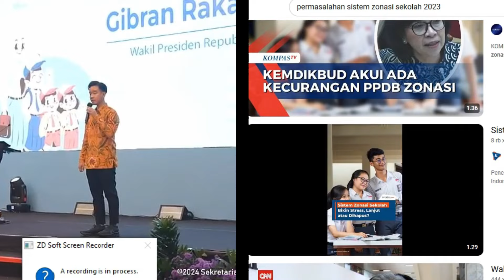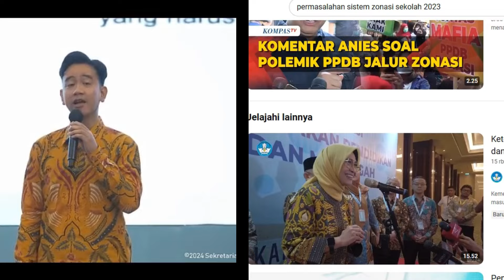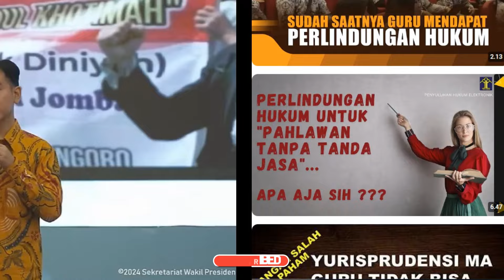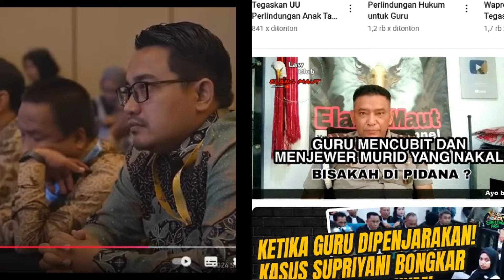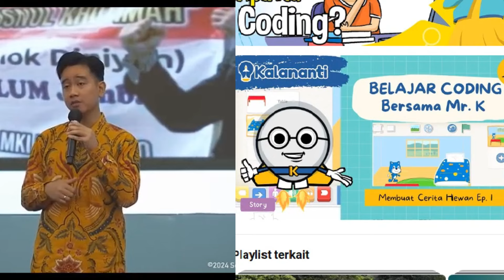Yang di tunggu2 oleh para Guru, Gebragan Baru Wapres Gibran . Kurikulum Merdeka dll akan dihapus?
Gebrakan Baru Wapres Gibran dalam pengarahan di dunia pendidikan. Gambaran Pendidikan di Era kabinet Merah Putih akan segera mengevaluasi total masalah pendidikan di indonesia, karena sebagai besar guru menganggap bahwa keberadaan kurikulum merdeka dan seluk beluk dan Masalah lainnya,  telah gagal dalam membuat kemajuan bagi perkembangan pendidikan di indonesia. Silahkan di simak, semoga bermanfaat.